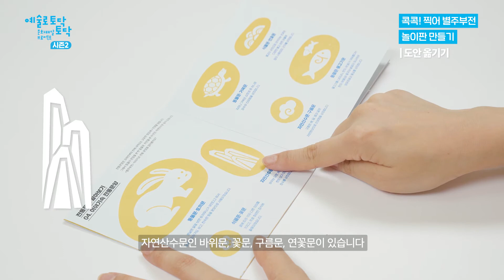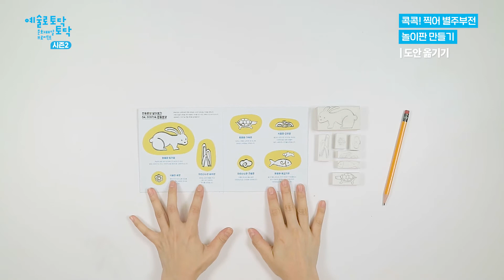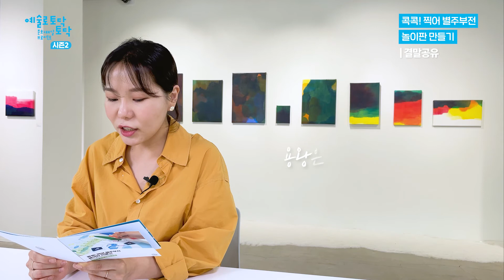2021 예술로 토닥토닥, 문화배달프로젝트 시즌2!(별주부전 놀이판 만들기)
2021 월곶생활문화센터 비대면 문화예술교육프로그램

 '예술로 토닥토닥, 문화배달프로젝트 시즌2!'
9월 18일 10:00 체험키트 교육영상 오픈!
어린이 대상 : 콕콕! 찍어 별주부전 놀이판 만들기